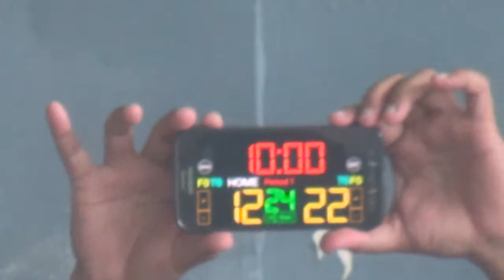Batch 1990 vs Batch 2004 1st Quarter JOSE 2018